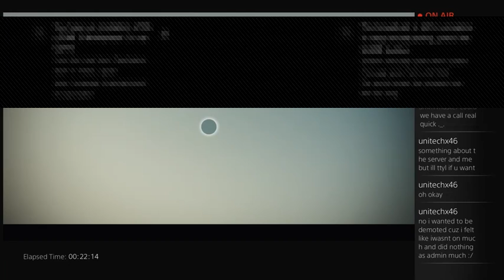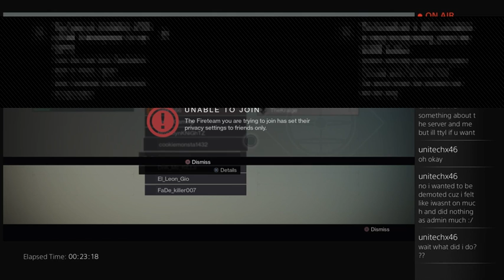Let's Play Destiny (alpha) PS4